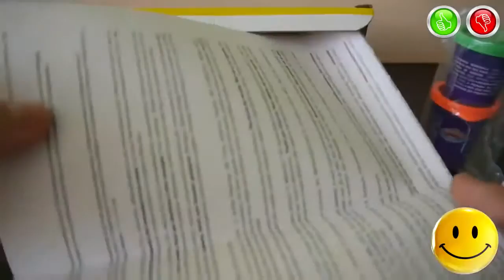TOYS FOR KIDS – «Twist n Squish Turtle» Playset Play Doh and Clay